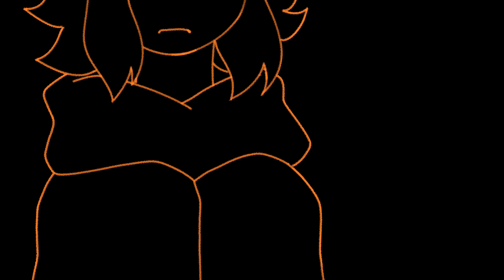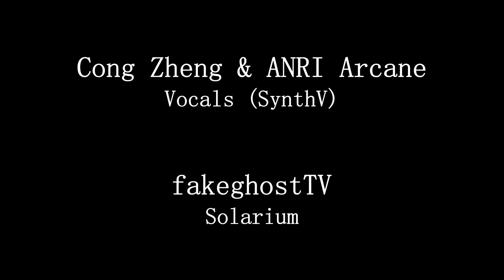delusion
Art/Video - fakeghostTV

Vocals by - Cong Zheng & ANRI Arcane (SynthV)

VAs:
Solarium - fakeghostTV (LMAO)

I have been cooking!!! And will continue to cook more!! Hopefully HOPEFULLY the next ep will be encounter I’m just so excited to get it done AHHH ITS BEEN 2 YEARS TOO LONG!! but really happy I’m having somewhat the time now to finally continue my project cause eeeee I’m just so happy :D